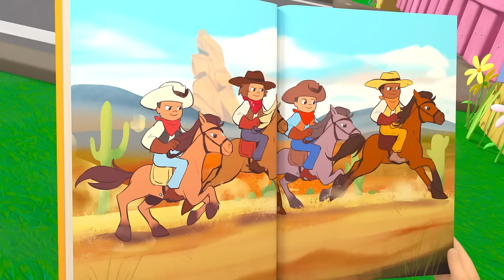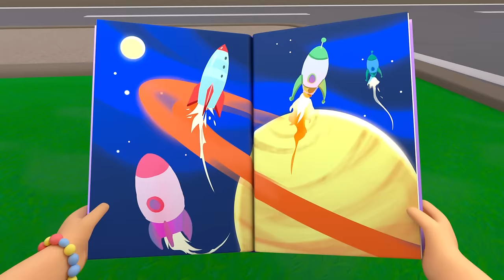Five Little Duckies! | Baby Cartoons - Kids Sing Alongs | Moonbug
🍯Lyrics🍯
Let’s play hide and seek!

Five little ducks play hide and seek
All through the farm - where can they be?
Look up there, now what is that!?
A duckling on your hat!

We found 1
And that means…
There are 4 left!

Four little ducks play hide and seek
I think I heard a little quack!
There - in the vegetable patch!!

We’ve found 2
And that means
There are 3 left!

Three little ducks play hide and seek
What’s that I see?  A duckling tail!?
Over there - behind the hay bail!

We’ve found 3
and that means
There are 2 left!

Two little ducks play hide and seek
I found a duck!  She’s not too far
She’s right on your guitar!

We’ve found 4
And that means
There’s only one left!

One little duck plays hide and seek
All through the farm — where can he be?
Those flowers are shaking - something’s stuck!
Oh look - the final duck!!

We found all five
Great job, you guys!
We’re all together and we feel alright!

Lellobee
Lellobee
We played Hide and Seek!

00:00,Five Little Ducks
02:08,Ella Ella Yes Mailman
04:05,The Silly Little song
06:06,Salad Salsa
08:06,Bingo
10:05,Father's Day
12:06,Get Active Dance
14:02,Recycle Stomp
16:02,"Painting the barn song "
18:02,Reading
20:01,"Wash Your Hands, Scrub That Soap Song"
22:07,10 Little Buses
24:03,Accidents Happen Boo Boo Song
26:04,Yes Yes Vegetables Song - Healthy Habits!
27:59,Do The Skeleton Dance - Halloween Special
29:58,Trick Or Treat
31:52,"Heads, Shoulders, Knees and toes"
33:51,Easter bunny hop
35:50,You Can Ride A Bike
37:51,Earth day
39:50,Mother's Day
41:49,Yoga
43:48,Fruity Ice Cream Song
45:45,Caterpillar Butterfly song
47:44,We are going on an egg hunt
49:44," Going to the hospital"
51:43,"Accidents Happen Play Time "
53:42,The Teamwork Song
55:39," Lellobee lullaby"
57:41,Rain Rain Go Away